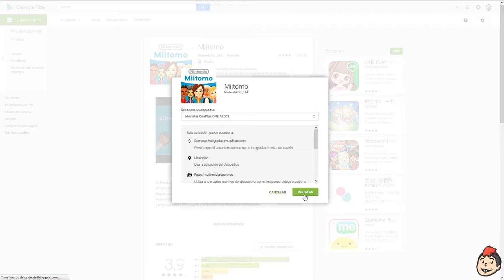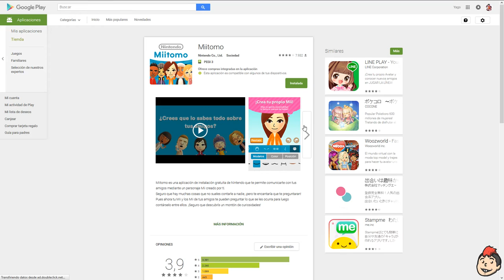Miitomo ya llegó a España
¿Qué componentes tiene mi PC?